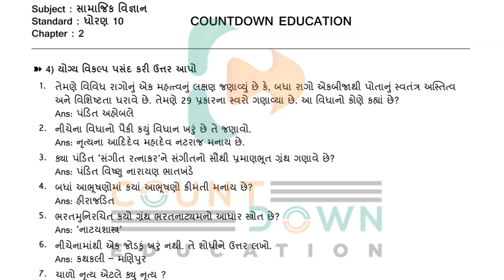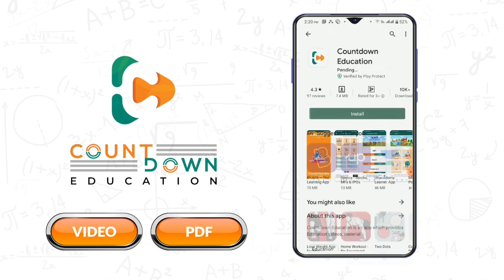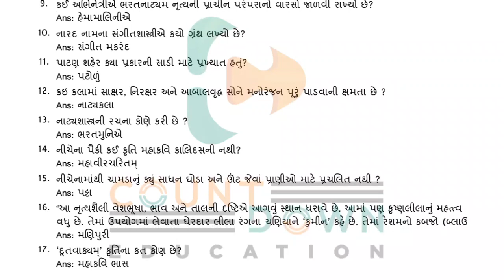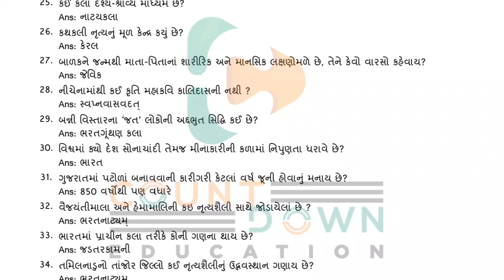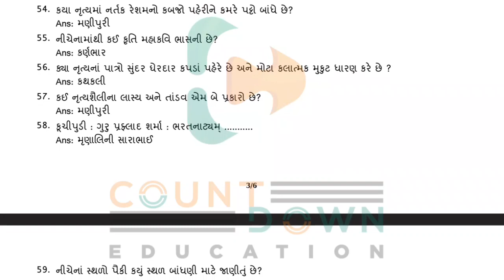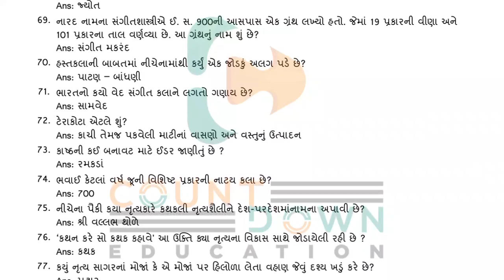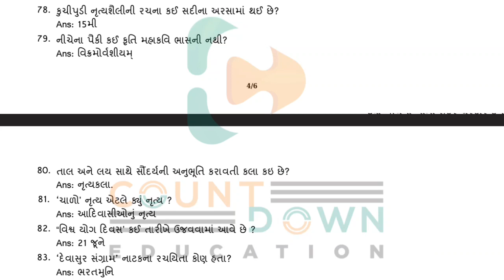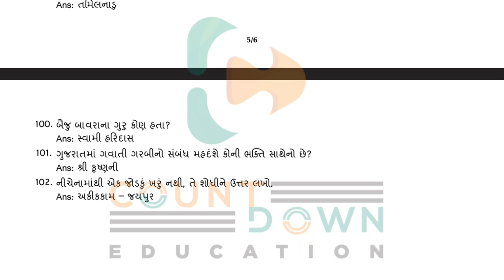STD 10 | સમાજ | CH 2 વિકલ્પ | ભારતનો સાંસ્કૃતિક વારસો:પરંપરાઓ:હસ્ત અને લલિતકલા | I.M.P Board 2022